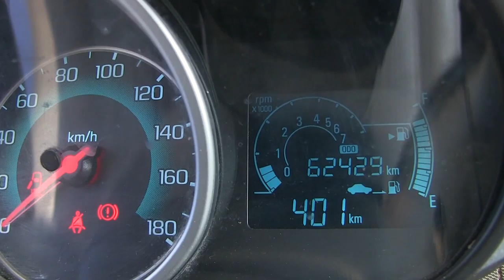Chevrolet / Spark / 2015/ c764176